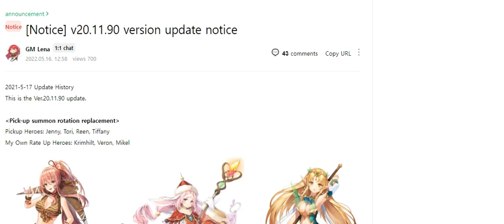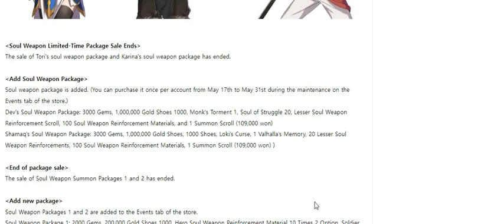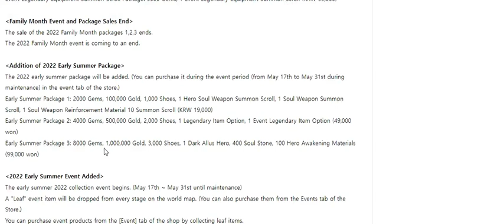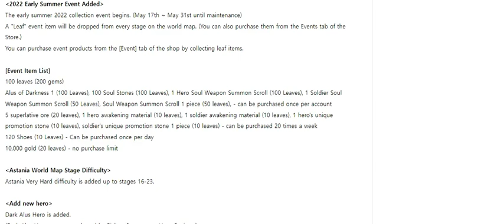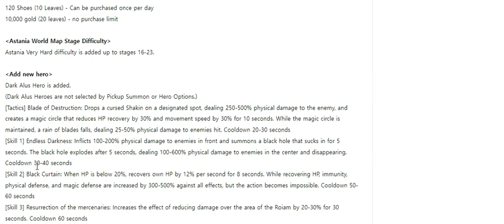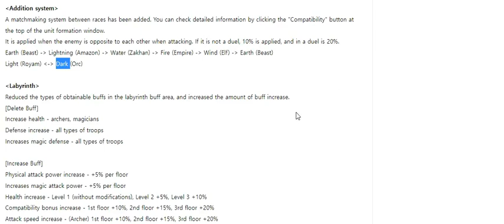DARK ETERNAL SAGA UPDATE - New summer event + soul weapons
The update is here.